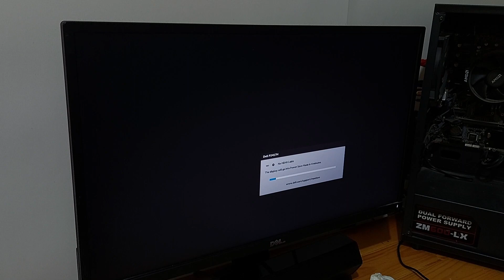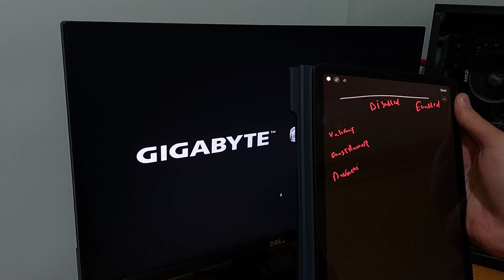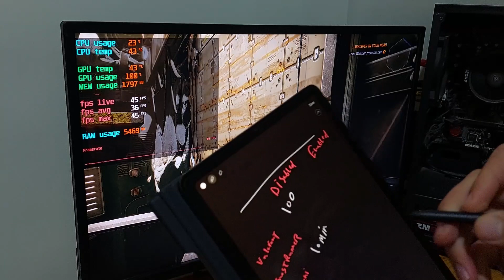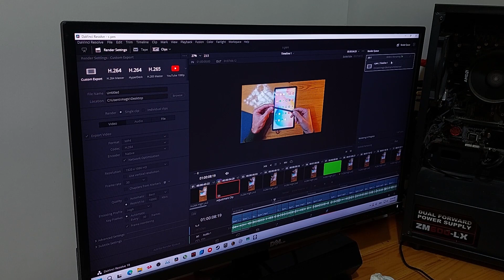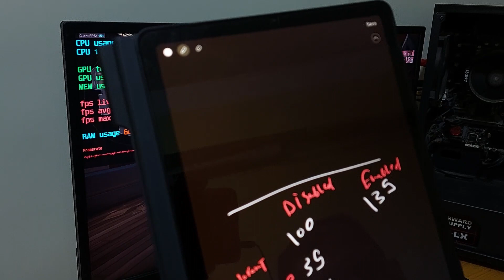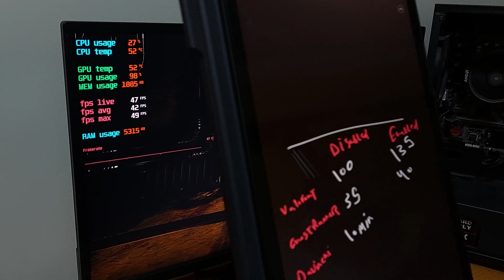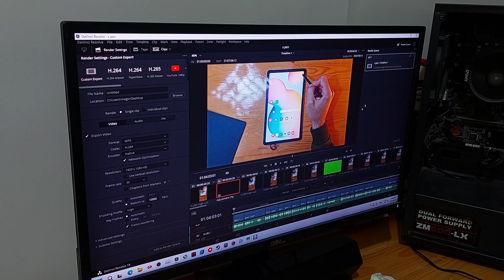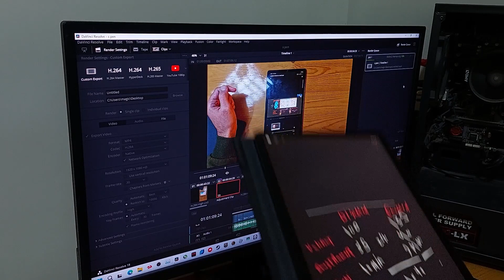Does Ram Speed Affect Pc Performance ?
Find out the truth about RAM speed and if it really makes a difference in your computer's performance. In this video, we'll discuss the importance of RAM speed and whether or not you should upgrade. Don't miss out on this informative video for all you tech enthusiasts out there!
Does Ram Speed Actually Matter?

Ryzen 3 3200g Cpu (base clock)
internal gpu Vega 8
16 gb ram 3200mhz cl16
b450m s2h mb